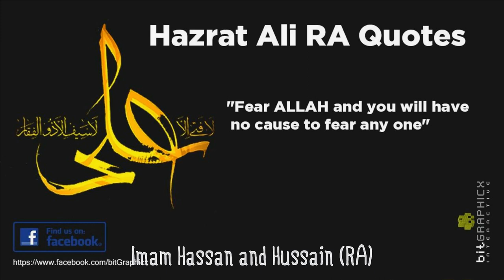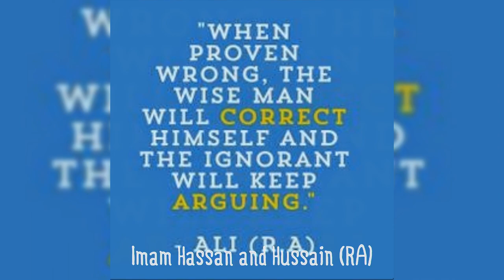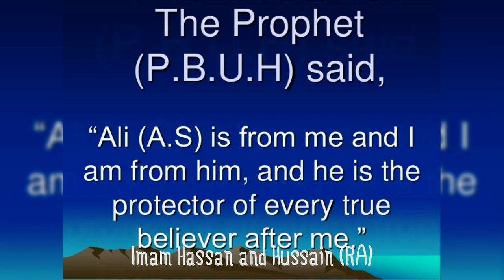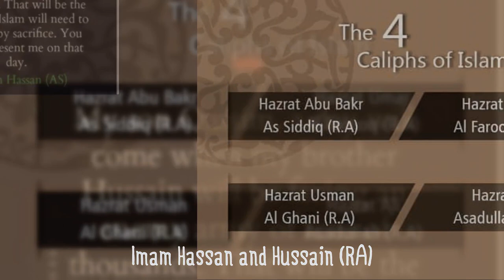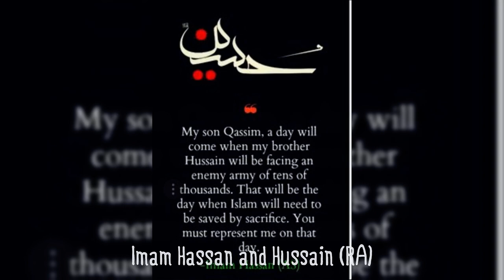IGCSE/ O'Level; Hazrat Imam Hassan and Imam Hussain (R.A) Part-1